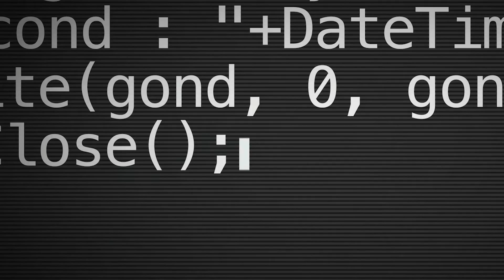ShadowProtect Helps Save the Day (and Weekend) for Dublin Call Center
Call Pageboy, a 24/7/365 Dublin-based call center, was able to quickly resolve a crippling domain controller issue with the help of Alex Hoare IT Consultation and ShadowProtect.